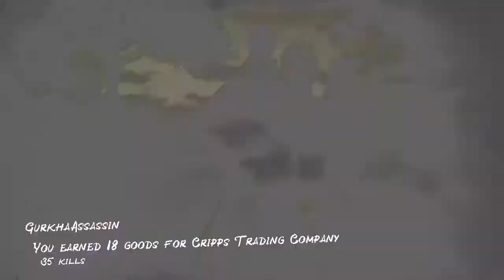Red Dead Redemption 2 Raioroad MVP